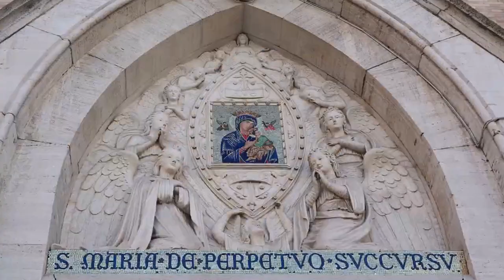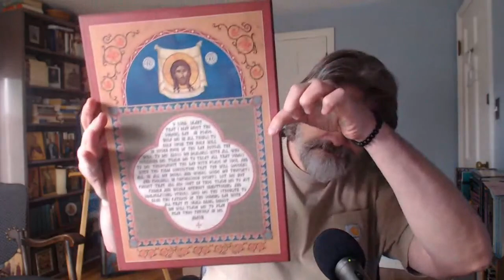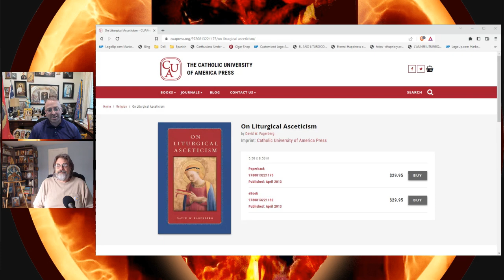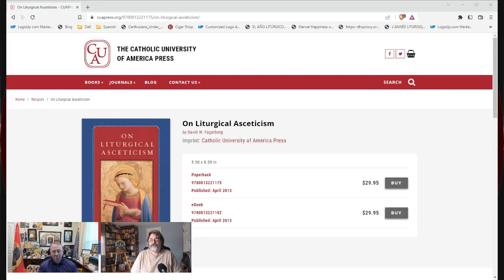Book Review: Liturgical Asceticism w/ Professor David W. Fagerberg